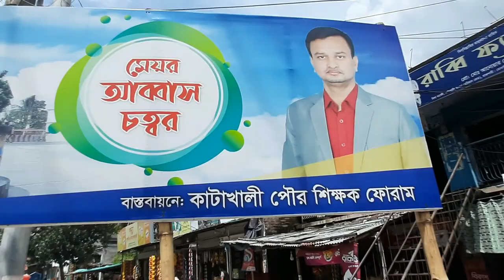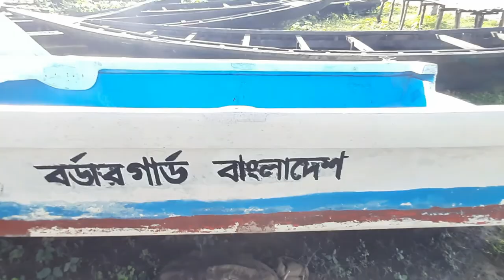নদীর মাছে ভাত খেতে দারুন স্বাদ /River fish rice great taste to eat/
River fish rice great taste to eat.This video of mine shows the different types of fish in the river and it price. And has shown the beauty of the river.